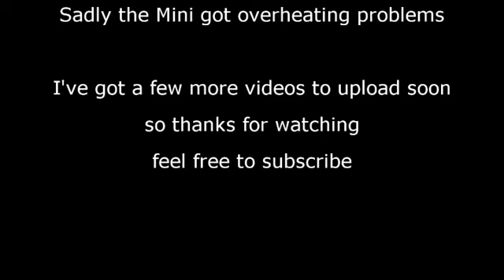Two Car Race Video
Race from Croft 2011. Seeing as how Wayne in his Cappuccino spent so long alongside I thought I'd combine the videos! (Chipwizards)